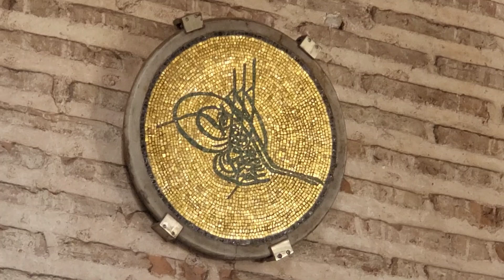Aaya Sophia grandmosque/jumma Mubarak/Travel 🇹🇷/Turkey